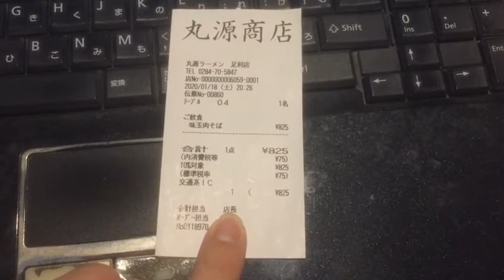【俺様のレシート紹介Smart】栃木県足利市 丸源ラーメン足利店（味玉肉そば飲食代） 20200118 【サブセクション】